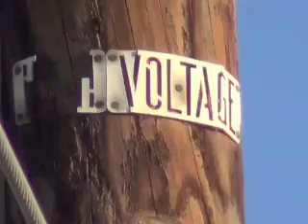9 9 16am "collission" & "crash-landing"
Low and slow and the trespassing
Trespassing
trespass
trespass in field